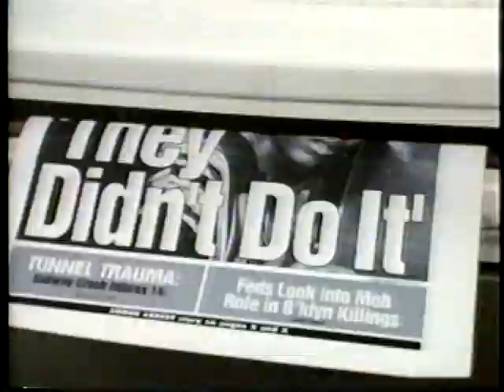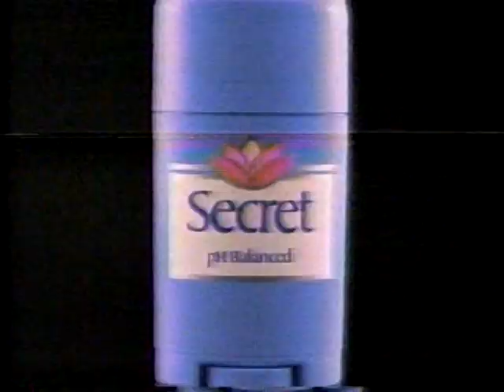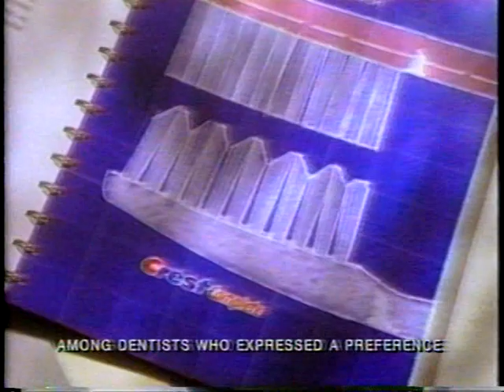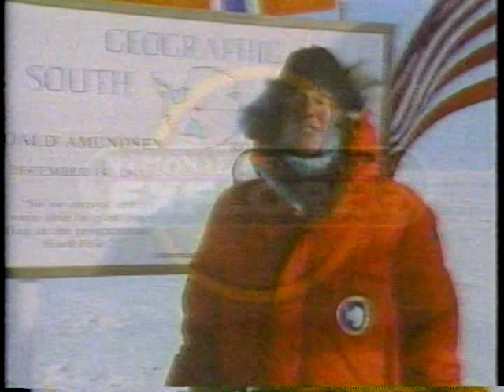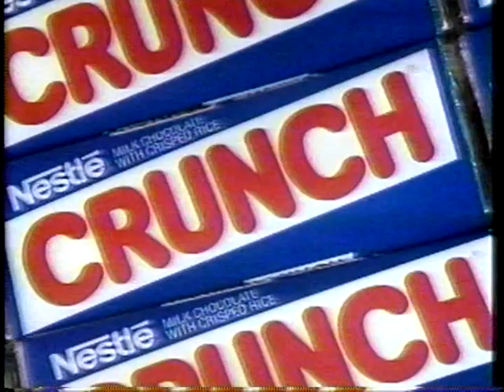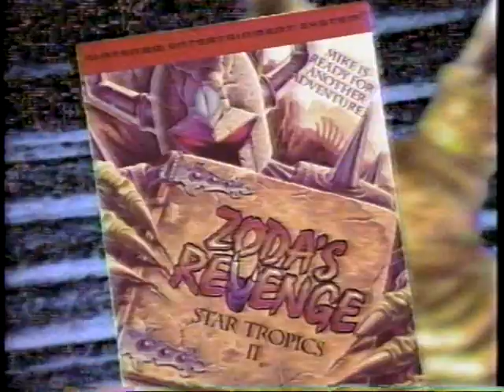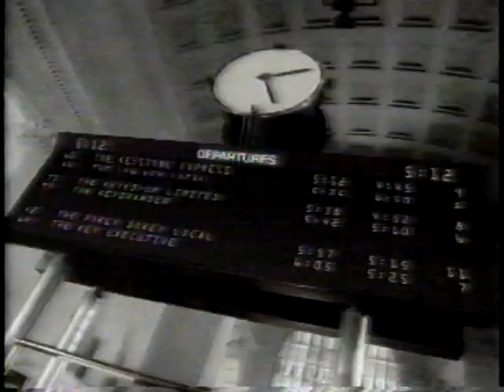WCW April (4-1994)